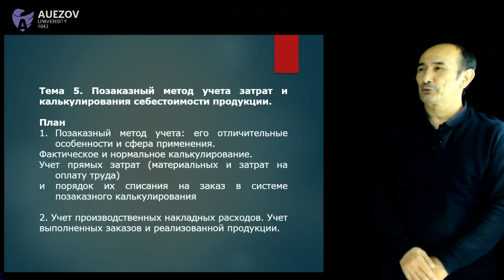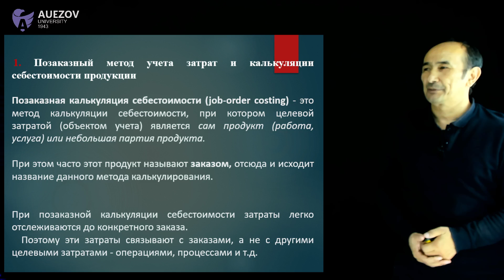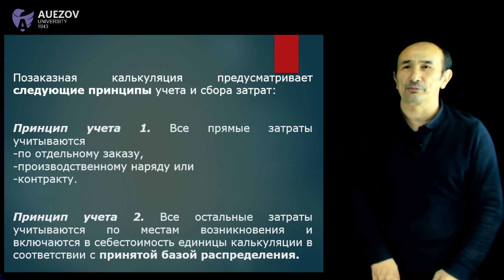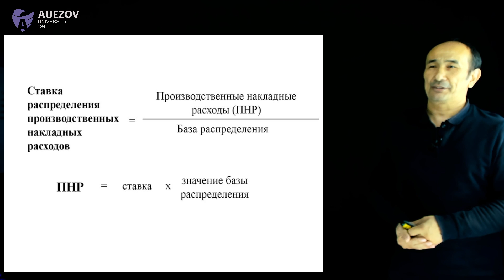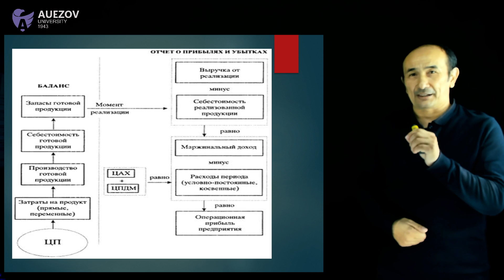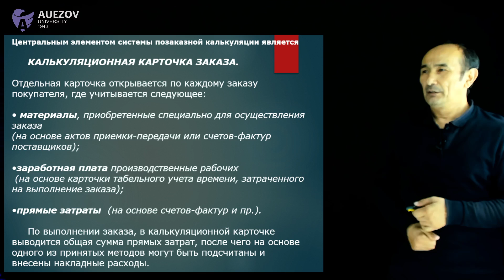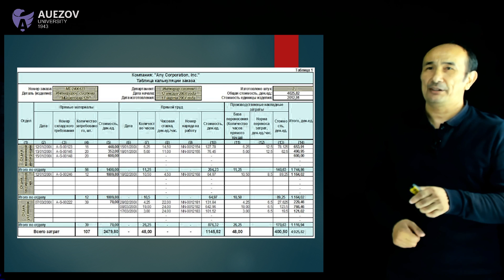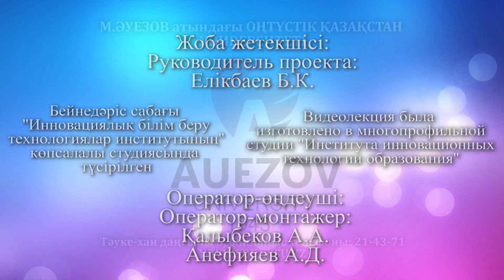Сатенов Б.И. - 5.Позаказный метод учета затрат и калькулирования себестоимости продукции